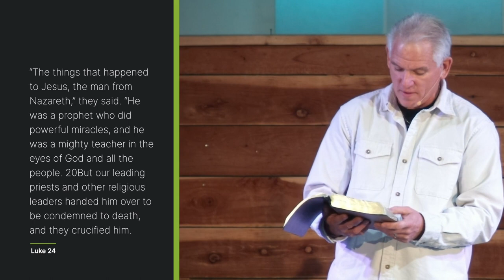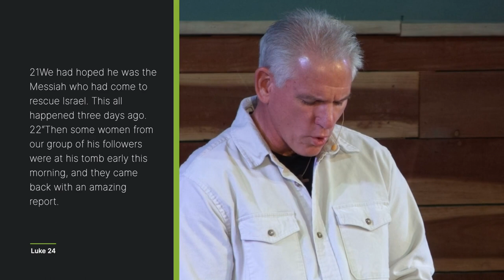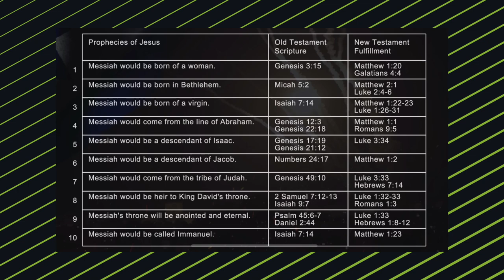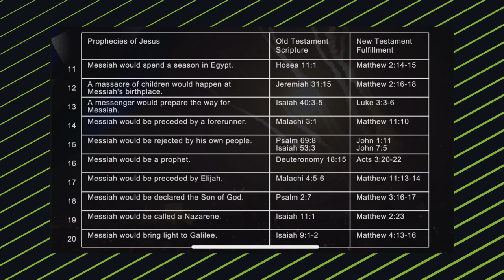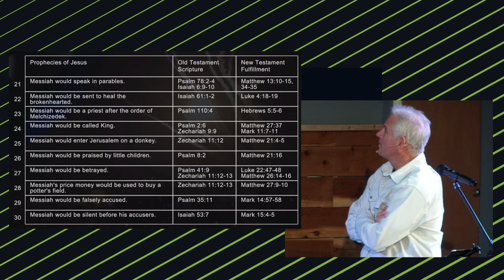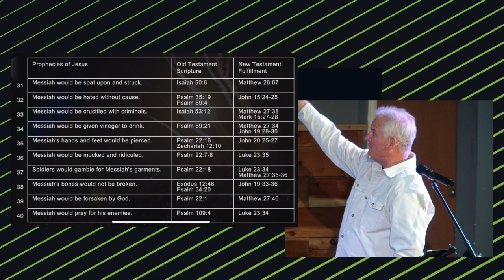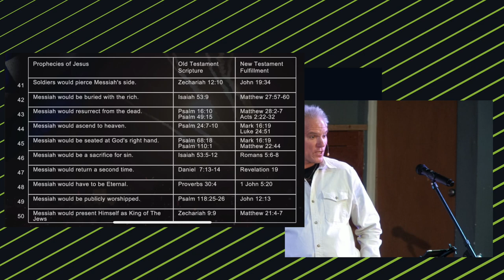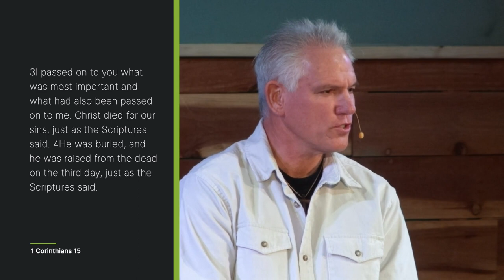What "Legacy Friends" Do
Luke 24:1-33; 1 Corinthians 15:3-8
1. Legacy friends process faith experiences together.
      a. My perspective can influence you.
      b. Your perspective can influence me.
2. We all need help in understanding God’s Word.
      a. Flawed interpretations lead to flawed conclusions.
      b. Insightful explanations lead to transformative actions.
3. Jesus’ Resurrection is a friendship affair.